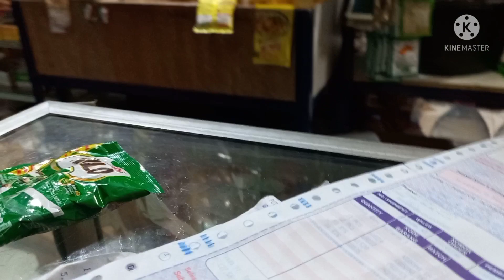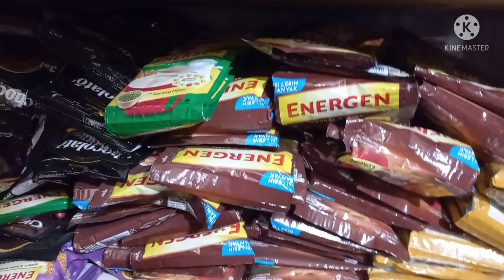warung sembako sibuk anak bujang nimbangin gula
wsrung sembako sibuk anak bujang nimbangin gula diwarung sembako semangat anak bujang nimbangin gula diwarung sembako